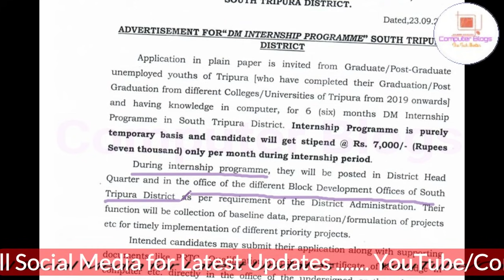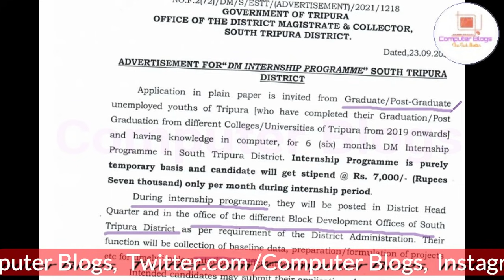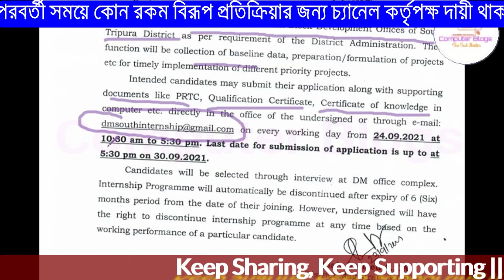ত্রিপুরা রাজ্যের জেলাতে নিয়োগ ২০২১|Tripura DM Internship Programme 2021||All Tripura Job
নমস্কার
 আজকের ভিডিওতে আমরা আলোচনা করেছি জেলাতে নিয়োগ যে নিয়োগের সিদান্ত নিয়েছে সে বিষয়ে আমরা বিস্তারিত ভাবে তুলে ধরেছি। ভিডিওটা ভাল লাগলে লাইক, শেয়ার , কমেন্ট করতে ভুলবেন না।